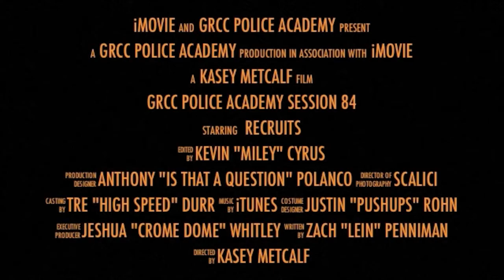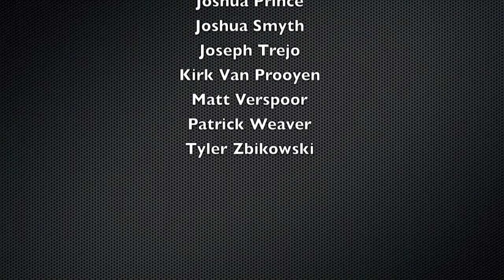GRCC Police Academy Graduation | Oct. 26, 2017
Police Academy Graduation held in the Ford Fieldhouse.